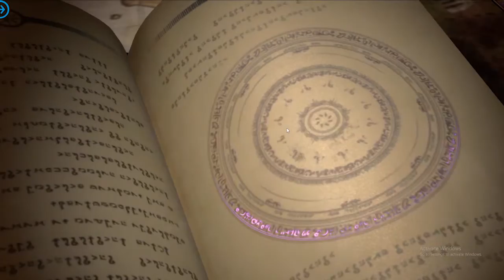Tensura Slime Rilis di Playstore Indonesia Kuy cobain - Tensura King of Monster Indonesia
Hallo semuanya
Kali ini aku main game mobile dan ini game baru rilis di Playstore indonesia namanya Tensura King of Monster, Kuy langsung di tonton..